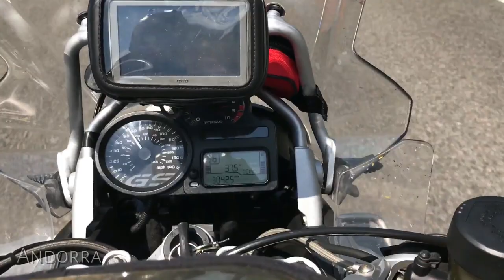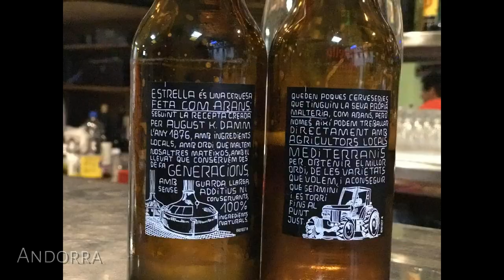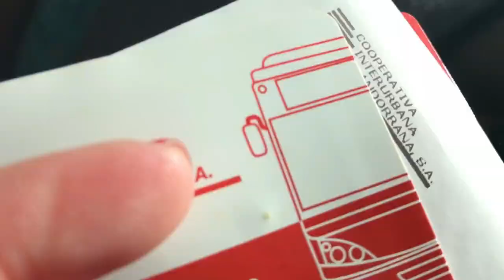z UK na Gibraltar i spowrotem @ BMW GS Adventure - ANDORA - Moto EuroTrip 2017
Moto Euro Trip 2017 z Wielkiej Brytanii na Gibraltar - dzień 3 / część 2 - jedno z najmniejszych państw świata -  Andorra